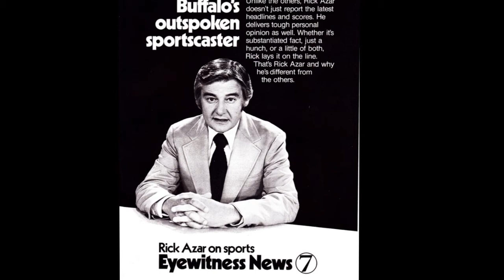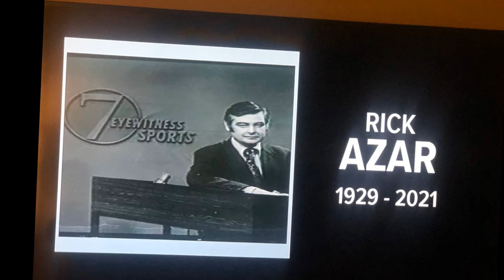Rick Azar in Timeline - R.I.P Rick Azar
Ricardo E. Carballada (1929 –2021), better known as Rick Azar, was an American broadcaster who spent 31 years at WKBW-TV in Buffalo, New York.